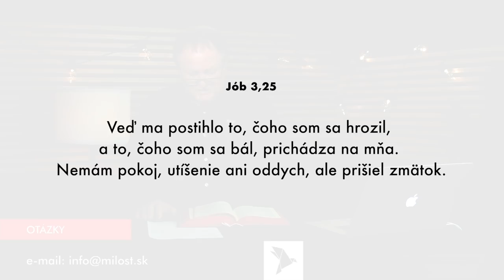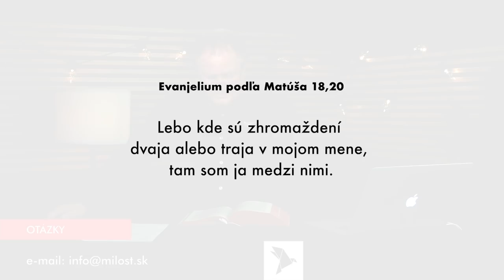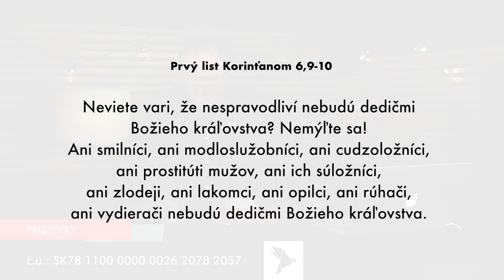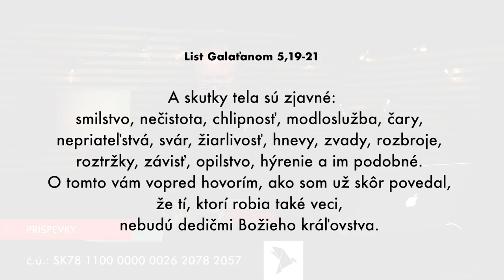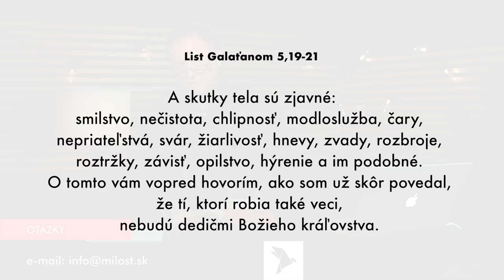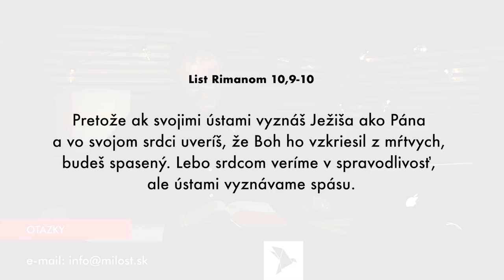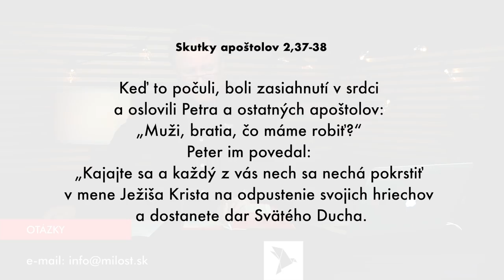Bohoslužba Banská Bystrica 13.3.2020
Mimoriadne vysielanie k osobným boholsužbám